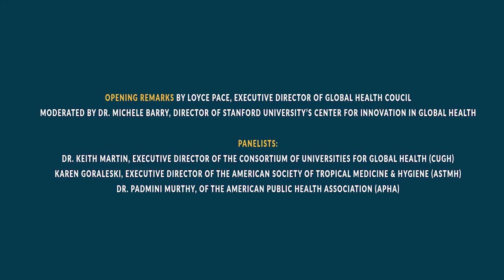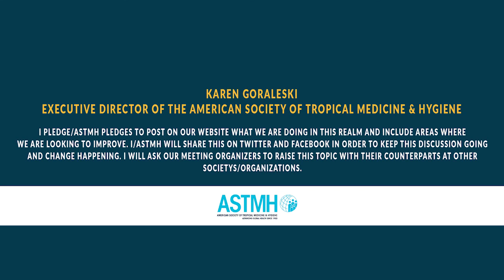Gender Parity in Global Health Events Webinar & Twitterchat - Women in Global Health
On Monday, March 6th, Women in Global Health hosted a live online panel in partnership with the Women Leaders in Global Health Initiative of Global Health Council and the Women Leaders in Global Health Conference to be held at Stanford University October 11th and 12th, 2017. The live panel was moderated by Dr. Michele Barry, Director of Stanford University’s Centre for Innovation in Global Health, with opening remarks from Loyce Pace, Executive Director of Global Health Council. The panelists included the Executive Director of the Consortium of Universities for Global Health (CUGH), Dr. Keith Martin; Executive Director of the American Society of Tropical Medicine & Hygiene (ASTMH), Karen Goraleski; and Program Co-Chair of the American Public Health Association (APHA) International Health Section Dr. Padmini Murthy. This panel explored how US-based global health events are including or can include gender parity in their program planning and event execution.